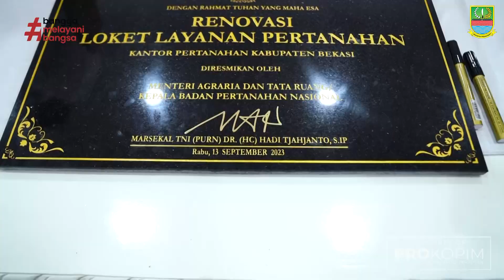7 Layanan Prioritas Pertanahan Berbasis Digital Resmi Diluncurkan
Pj. Bupati Bekasi, Dani Ramdan bersama Kepala Kantor Pertanahan Kabupaten Bekasi, Darman Satia, mendampingi Menteri Agraria dan Tata Ruang/Kepala Badan Pertanahan Nasional, Hadi Tjahjanto, meresmikan loket berbasis digital dengan 7 layanan prioritas yang dimiliki Kementerian ATR/BPN di Kantor Pertanahan (Kantah) Kabupaten Bekasi, Cikarang Selatan. Pelayanan ini sebagai akses kemudahan bagi masyarakat dan salah satu target strategis mewujudkan Sistem Pemerintahan Berbasis Elektronik (SPBE) sesuai arahan Presiden RI, Joko Widodo.

Turut hadir dalam kegiatan ini Sekretaris Daerah Kabupten Bekasi, Ketua DPRD Kabupaten Bekasi, Kapolres Metro Bekasi, dan unsur Perangkat Daerah terkait di lingkungan Pemkab Bekasi. Usai peresmian, rombongan langsung meninjau loket layanan, inovasi, serta fasilitas penunjang lain untuk mendukung jalannya layanan di Kantah Kabupaten Bekasi.

Hadirnya 10 loket layanan pertanahan digital diberikan apresiasi oleh Pj. Bupati Bekasi. Ia mengatakan inovasi digital dengan tampilan visual yang modern dapat menjadi inspirasi bagi instansi lain dalam mempermudah akses masyarakat.

“Inovasi digital yang dilakukan dengan tampilan fisik yang modern seperti ini tentu akses pelayanan kepada masyarakatnya harus lebih ditingkatkan, dipermudah, diperbantukkan juga,” ujarnya pada Rabu (13/9).

Video : @YBKphotography